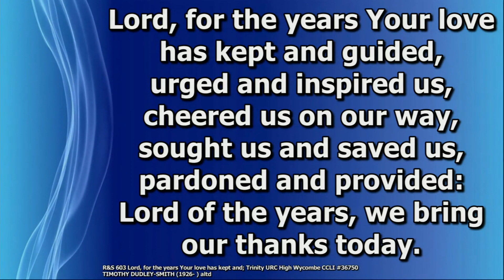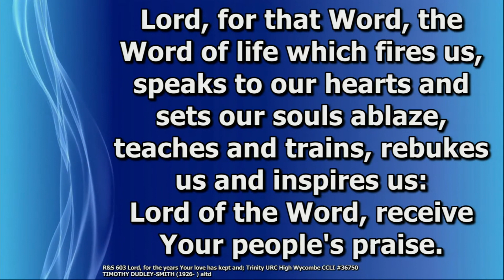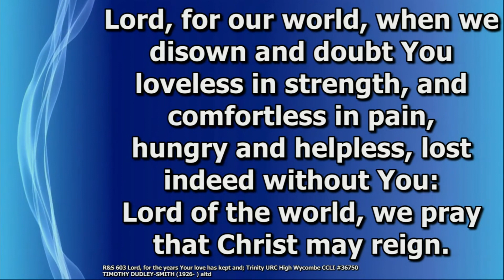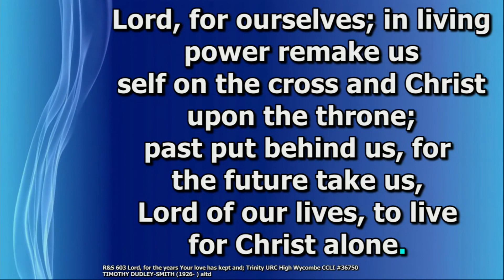Hymns & Songs - Lord For the Years